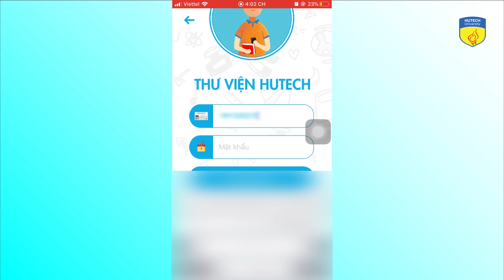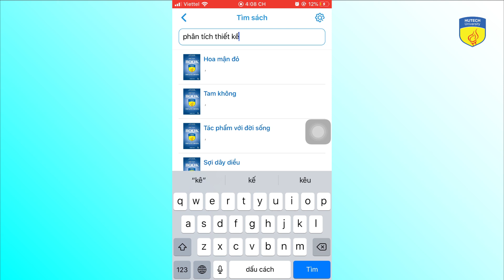3 bước đơn giản sử dụng Libhutech